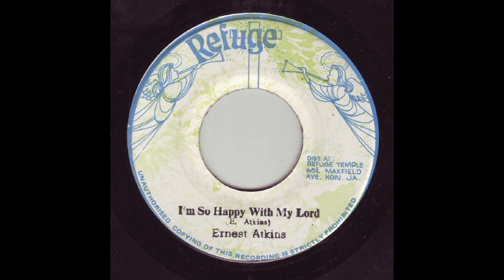Ernest Atkins - I'm So Happy With The Lord + God Answer Prayer